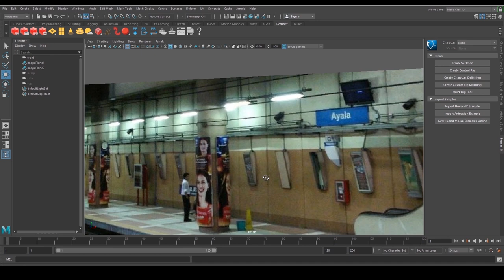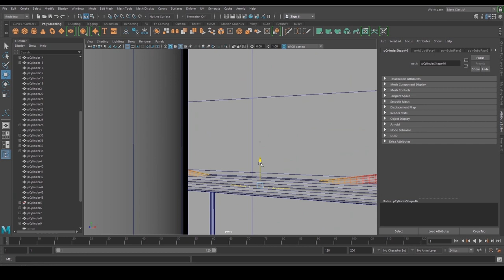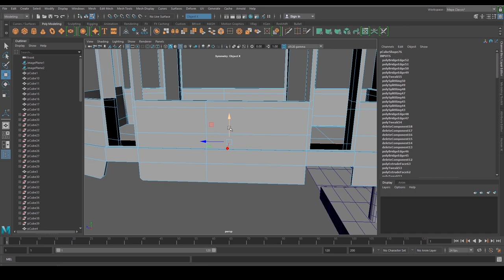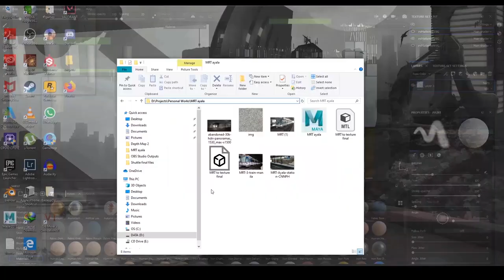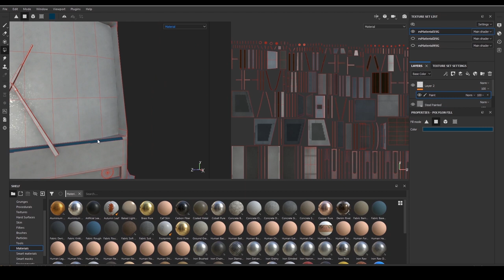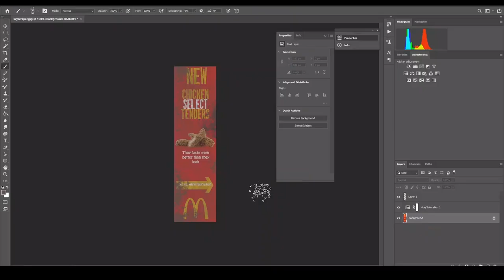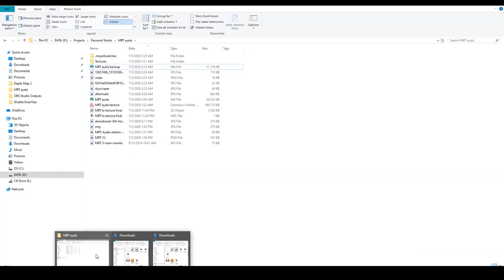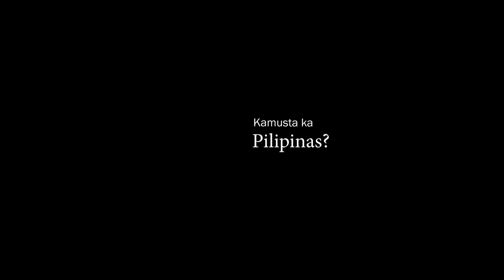3D MRT - Ayala station aftermath (process timelapse)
Hi guys, here's a timelapse video of my recent personal project. take note that you can play it slower  enjoy :)

Modeling - 00:40
Texturing - 07:42
Lighting -  10:51
Animation - 14:03

Software used:
Maya
Substance Painter
Photoshop
 After Effects
Premiere